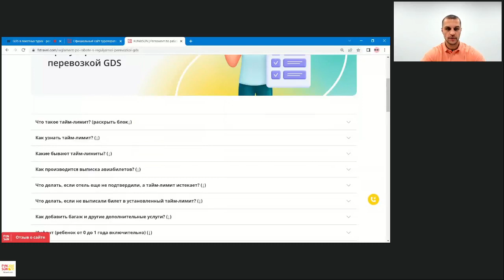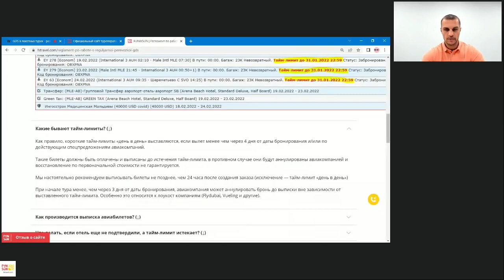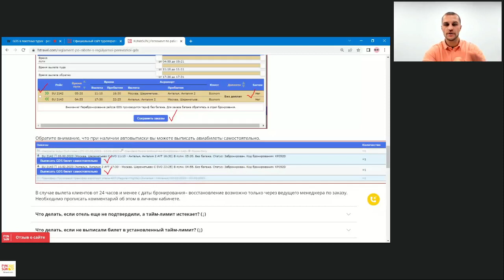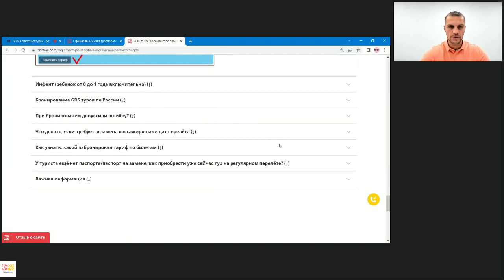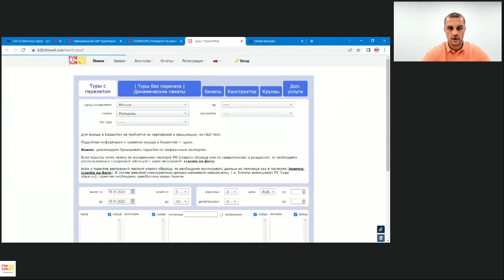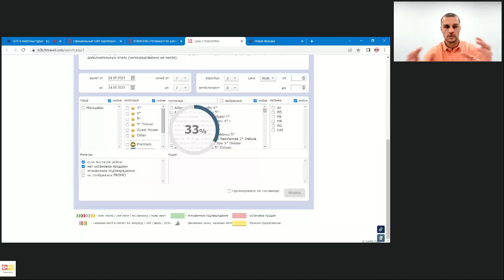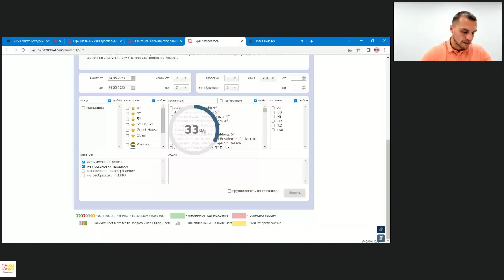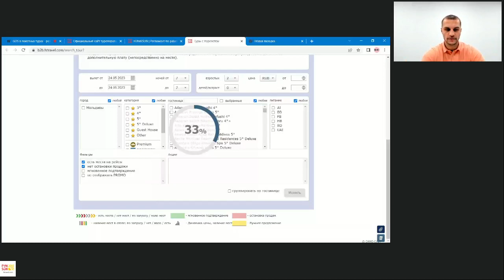GDS в пакетных турах